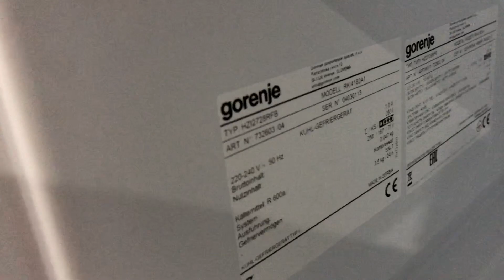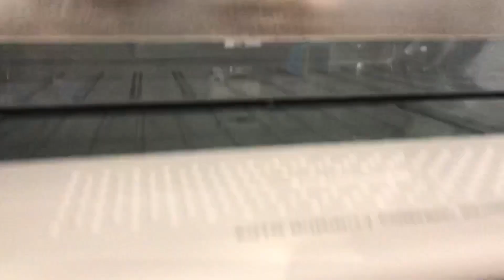Gorenje Fridge rk4182ps4